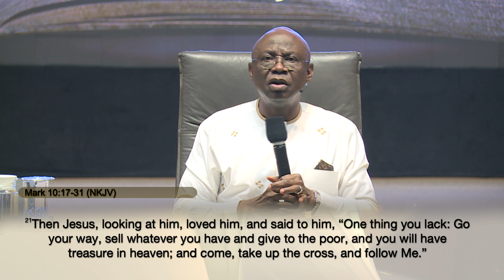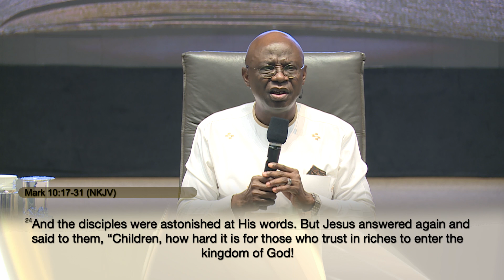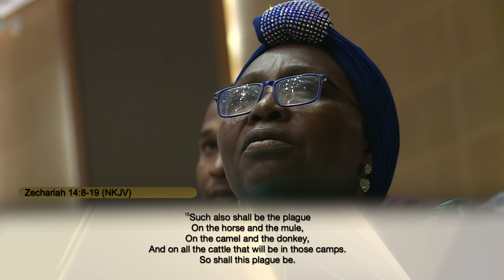The Master Key That Opens All Doors In The Universe IV | FEB. 12th 2023 | Pastor ‘Tunde Bakare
A governmental church, an authoritative and powerful institution, generating solutions, influencing policies and providing clarity. This is the vision of The Citadel Global Community Church, led by Pastor ‘Tunde Bakare. Join us LIVE on Sundays at 10:00 AM [WAT] and also on Friday for our City Impact Bible Study starting at 6:00 PM [WAT].